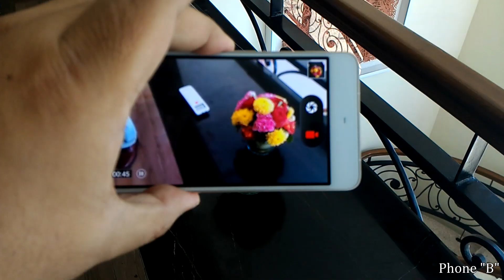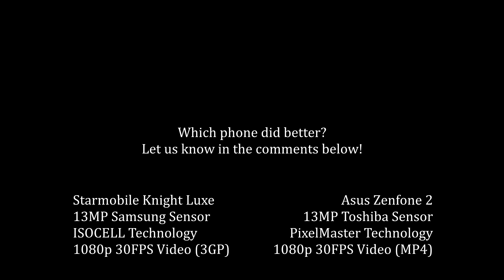Asus Zenfone 2 vs Starmobile Knight Luxe Quick Camera Sample Comparison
First off, we have to start this little comparison with a disclaimer: While we're pretty sure we've got everything down to similar conditions, we're not sure if may have missed a hidden setting or two from the Knight Luxe. Given the uncontrollable nature of product launches and our shaky hands, we did the best we could to give the new Starmobile's ISOCELL sensor a quick test. So without further ado - for your enjoyment or curiosity - a quick camera sample comparison between the Asus Zenfone 2 and the Starmobile Knight Luxe.

Extras channel!